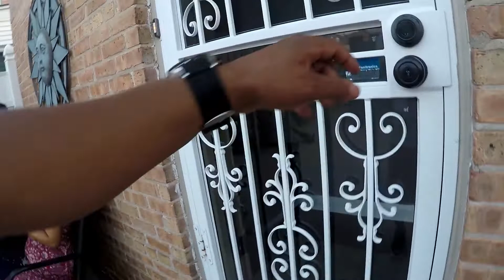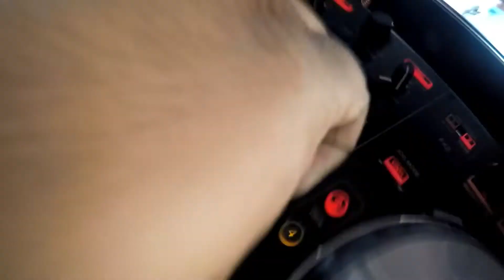MIX 6 HARDCORE HOUSE DJs & 1 BLOW UP SHARK - YOU GET ONE HELL OF A PARTY